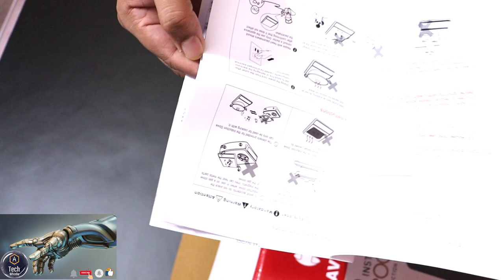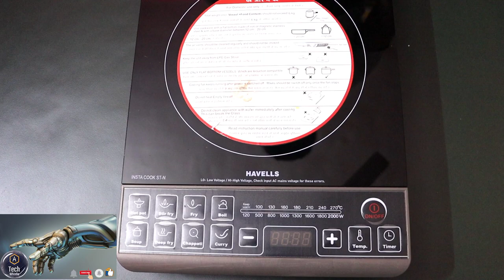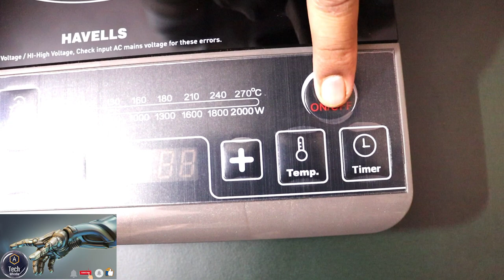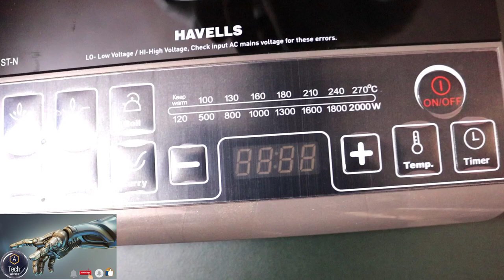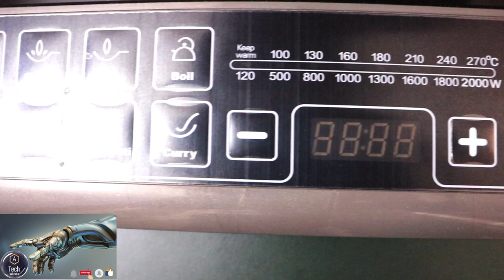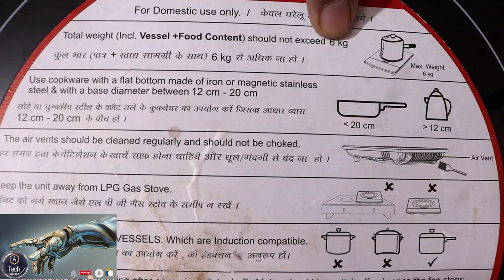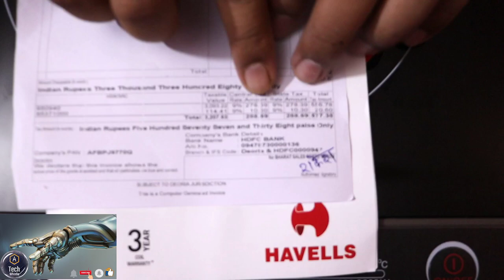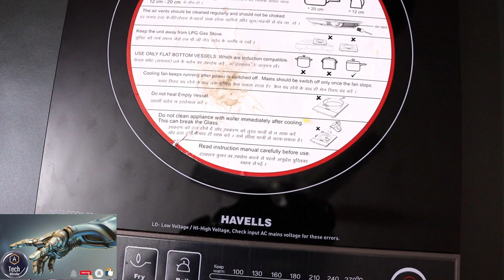Havells Induction Cooker Kaise Use Kare || Hindi || 2022|| TECH WHISTLE